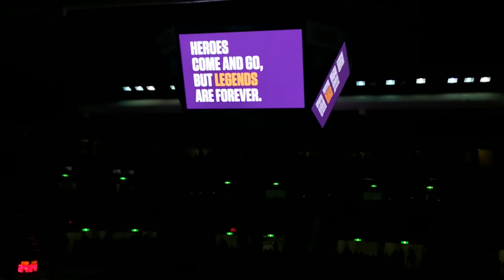Kobe e Gigi Bryant memory 💜💛02 02 2020 LBA TRIESTE - SASSARI ❤️🏀